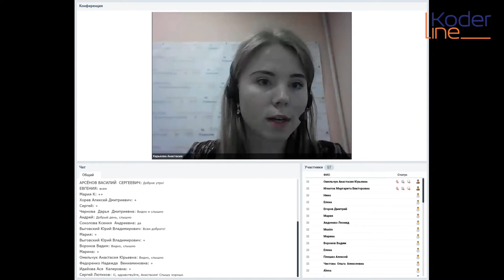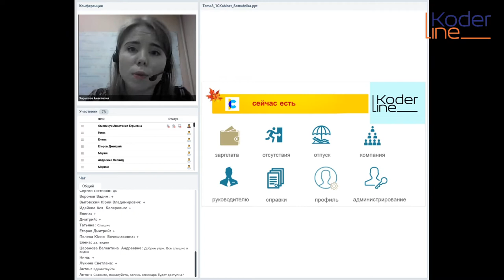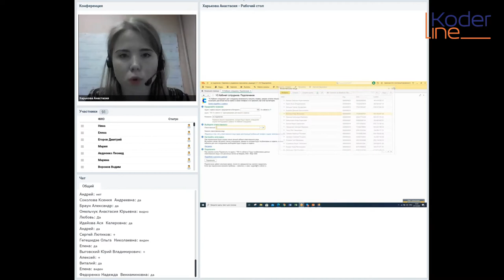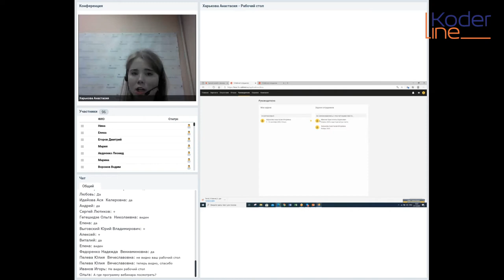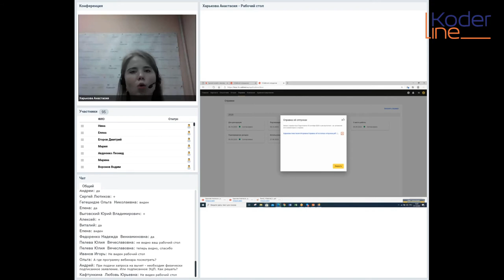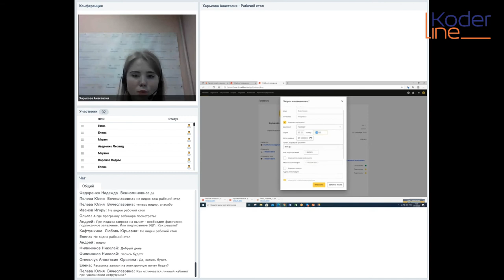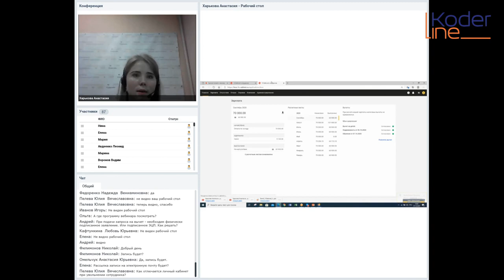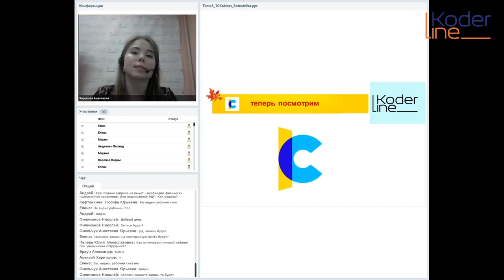ЕДИНЫЙ ОНЛАЙН-СЕМИНАР 7 ОКТЯБРЯ 2020 ГОДА. ЧАСТЬ 1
Единый семинар — это регулярный бесплатный ивент фирмы «1С», главная цель которого — информирование о новых решениях, разработанных на базе «1С:Предприятия 8». Единый семинар проводится в регионах РФ, СНГ и Прибалтике. Информация, представляемая на Едином семинаре специалистами 1С и фирм Франчайзи, предназначена для бухгалтеров, финансовых директоров, ИТ-специалистов и руководителей предприятий малого и среднего бизнеса.

Раньше Единый семинар проводился очно, однако, учитывая факт бушующей пандемии и наличие за плечами положительного опыта проведения столь крупных мероприятий онлайн, фирма «1С» приняла решение организовать семинар именно в таком режиме. Так что Вам даже не придется вставать из-за стола – просто включите компьютер, подсоедините наушники и приготовьтесь узнать информацию, которая поможет Вам избавиться от рутины в работе!

От компании «Кодерлайн» на семинаре выступили пятеро докладчиков.

Программа
Часть 1.    Новый сервис "1С:Кабинет сотрудника". Расчетные листки, справки и др. из 1С прямо на мобильные сотрудников (докладчик – Харькова Анастасия)

Часть 2.    Страховые взносы, НДФЛ. Изменения, сроки уплаты, отчетность, поддержка в "1С:Зарплата и управление персоналом" (докладчик – Куприна Ульяна)

1С:Бухгалтерия 8 - новые возможности оформления отгрузки и УПД (докладчик – Максим Назаров)

Часть 3.    1С-Отчетность за 9 месяцев 2020 г. На что обратить внимание.

Маркировка и электронный документооборот в 1С:Предприятии (докладчик – Игнаток Маргарита)